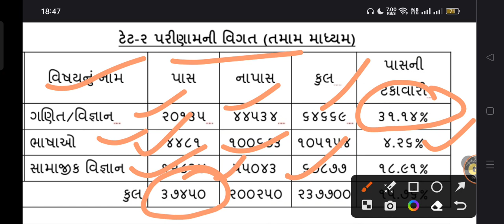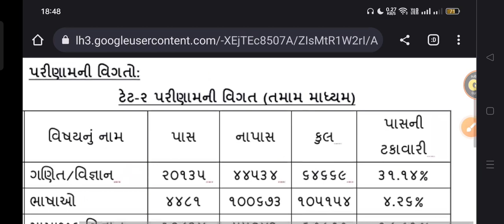TET 2 Exam 2023 Notification|| TET2 EXAM RESULT એનાલિસિસ||TET2 EXAM પરિણામ વિગતવાર